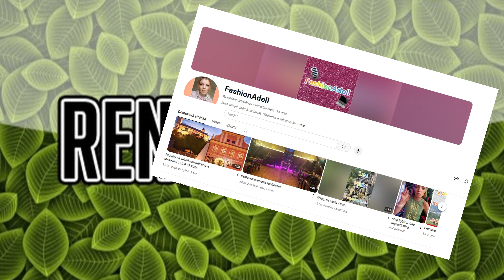Shopaholicadel dostala dárek a její vyjádření na video.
Rendys1989